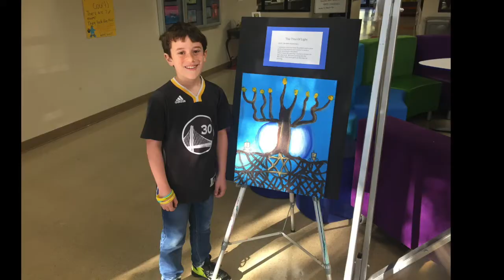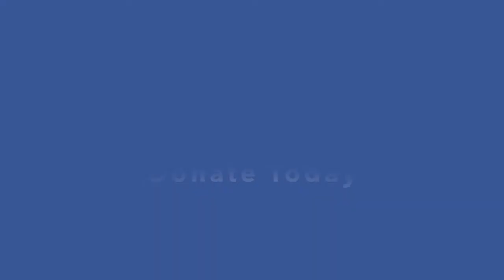ThisIsY I Give to Yavneh Day School: Art and Music Programs